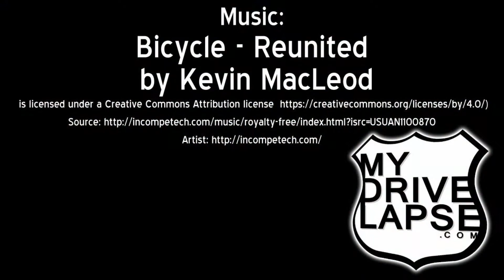Sheboygan to Manitowoc: to the Sputnik Crash Site! Dashcam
This drive takes you up Interstate 43, from Sheboygan into Manitowoc, Wisconsin.  I made a loop around town and ended up at the site where Sputnik remnants crash-landed onto the pavement in the middle of US 10.

MyDrivelapse.com and Takemytrip.com provide driving videos and stories to help you plan your trip.  Check out hundreds of videos on my YouTube channel.  Dozens of new videos are on the way in the coming weeks.

I made this trip in October 2017.  Video shot with a Brinno TLC-200 Pro time-lapse camera mounted on my roof with a homemade magnetic case.  I travel with two Brinno cameras - one facing forward, the other in reverse.  Sometimes the reverse camera captures better video (fewer raindrops and bugs hit the rear-view lens).

"Like" for updates & great travel ideas

Music Info:
Bicycle Reunited
Future ChaCha

Use:
The video used in this clip is copyrighted.  You may NOT rip, reencode, download, rebroadcast, etc., on any platform without permission.  You MAY embed this video on your website without permission.